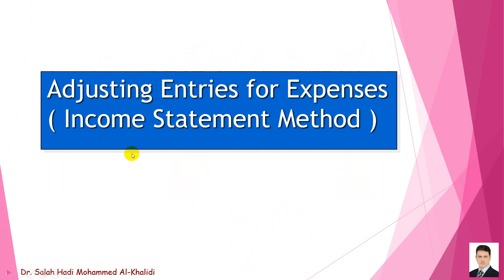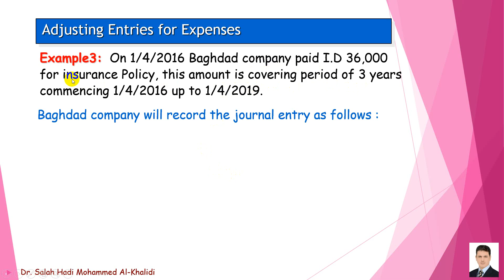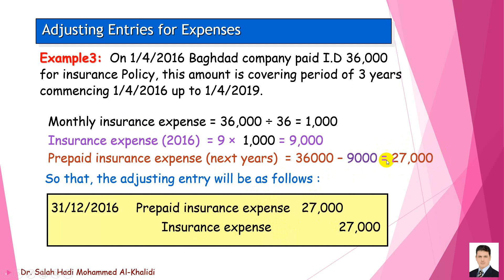الفصل الخامس/ (3) التسويات القيدية للمصاريف/ طريقة كشف الدخل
طريقة شف الدخل / اثبات المصاريف / التسويات القيدية /  المحاسبة باللغة الانكليزية / د. صلاح هادي محمد الخالدي